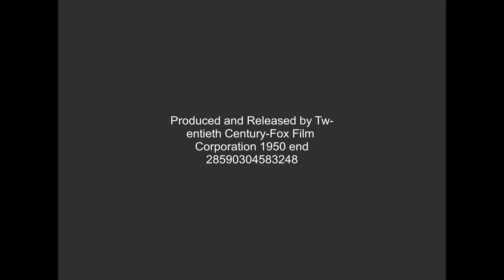[FICTIONAL] Produced and Released by 20th Century-Fox Film Corporation (1950, end)